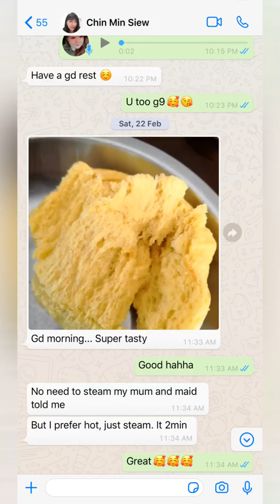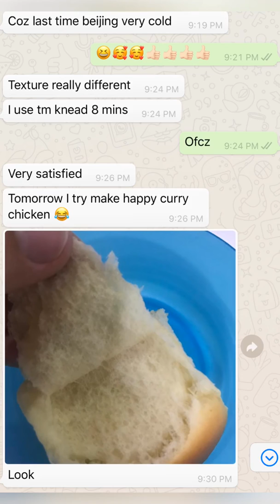The great kneading function by Innochef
Just 3 minutes!3 minute! 3 minute! Kneading